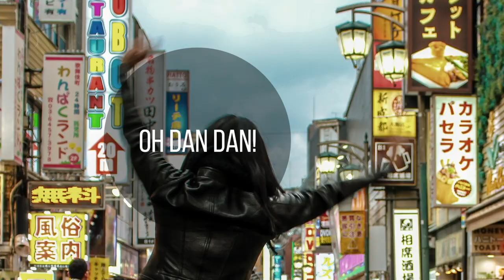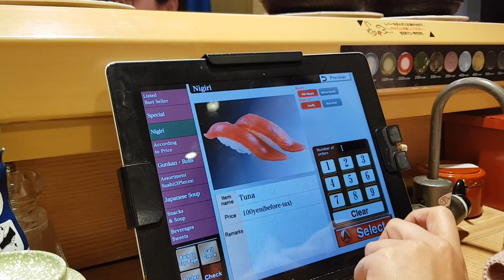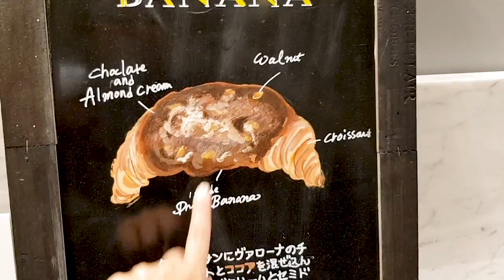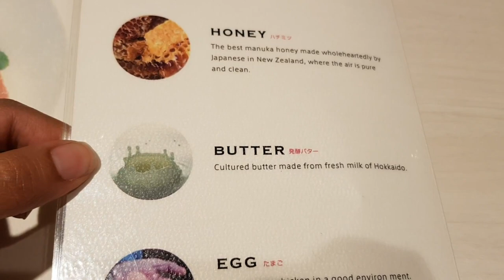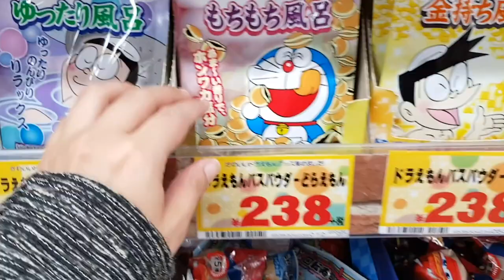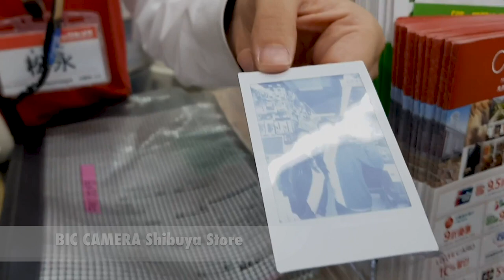10 COSAS QUE HACER EN SHIBUYA, TOKIO. /¡ME ATROPELLARON EN EL SHIBUYA CROSSING! Travel Vlog JAPÓN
Shibuya es uno de los barrios de Tokio que marcan tendencias.  Es muy popular para ir de compras, comer en restaurantes y en las noches hay clubes nocturnos y discotecas de todo tipo.

Salimos a recorrer este maravilloso barrio y te presentamos 10 cosas que puedes hacer en Shibuya. Tokio.

II PISTAS MUSICALES:

1.Hey! By Pinkzebra.

 2.Watch me - Biblioteca de Audio de Youtube

 3.Cuban Sandwich- Biblioteca de Audio de Youtube

4.Hi_Q- Biblioteca de Audio de Youtube

5.I don't wanna wait- Biblioteca de Audio de Youtube

6.A to the O- Biblioteca de Audio de Youtube

7.Wrong- Biblioteca de Audio de Youtube